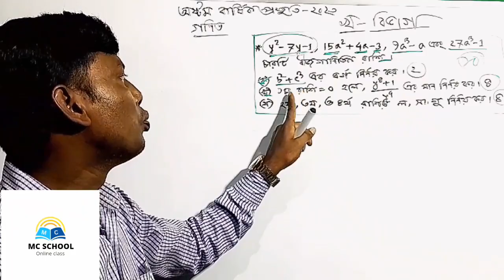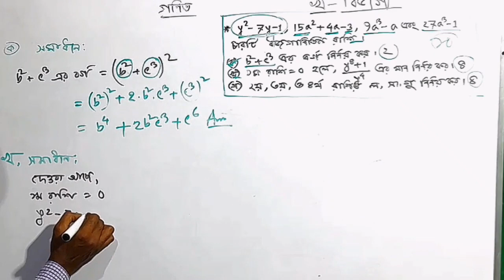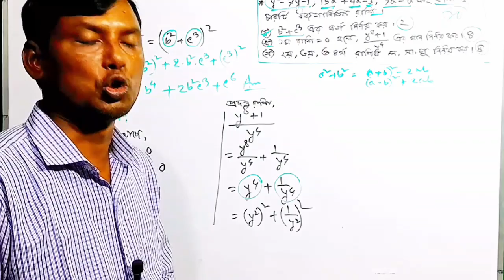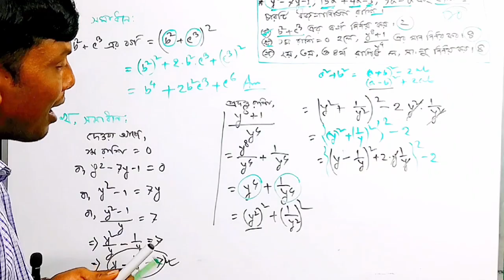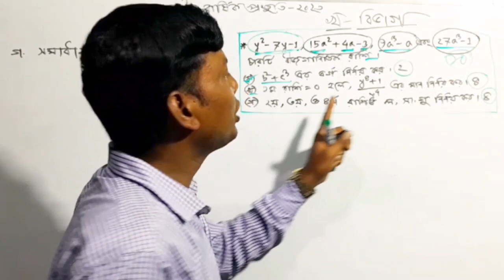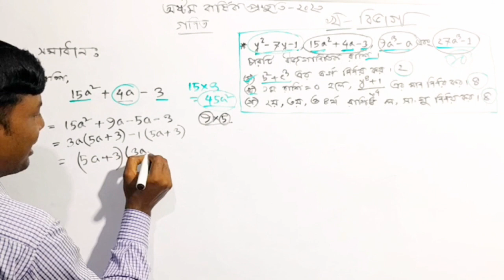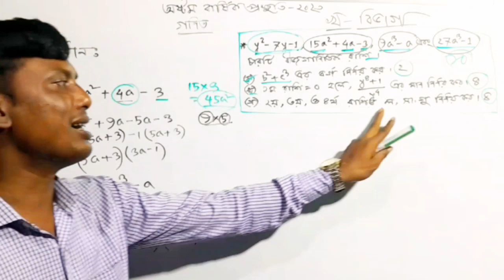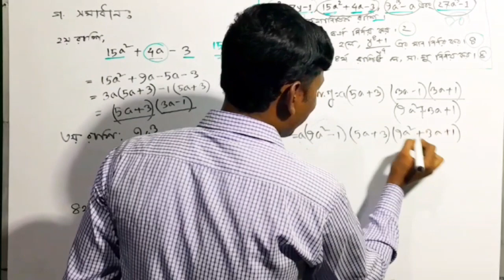অষ্টম গণিত বার্ষিক পরীক্ষা প্রস্তুতি ২০২৩ -কাঞ্চন স্যার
অষ্টম শ্রেণির অর্ধ-বার্ষিক পরীক্ষা ২০২৩
অষ্টম শ্রেণি বার্ষিক পরীক্ষা
বার্ষিক পরীক্ষা অষ্টম শ্রেণি
অষ্টম শ্রেণির পরীক্ষা ২০২৩
বার্ষিক পরীক্ষার সিলেবাস ২০২৩
অর্ধ বার্ষিক পরীক্ষার সিলেবাস ২০২৩
অষ্টম শ্রেনির বার্ষিক পরীক্ষা ২০২৩
অষ্টম শ্রেণির অর্ধ-বার্ষিক পরীক্ষা ২০২৩ গণিত সাজেশন
অর্ধ বার্ষিক পরীক্ষা ২০২৩ সাজেশন গণিত
বার্ষিক পরীক্ষা
অর্ধ বার্ষিক পরীক্ষা ২০২৩ ৮ম শ্রেণি গণিত সাজেশন
পরীক্ষার প্রস্তুতি
class eight math sajetion
8 math sajetion